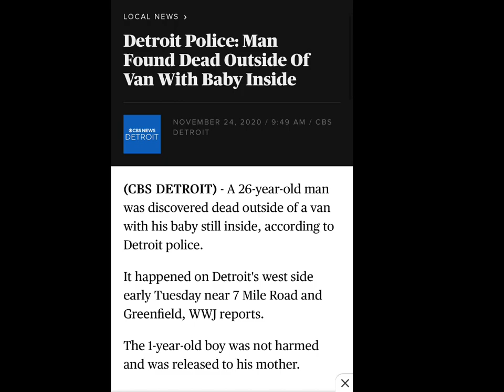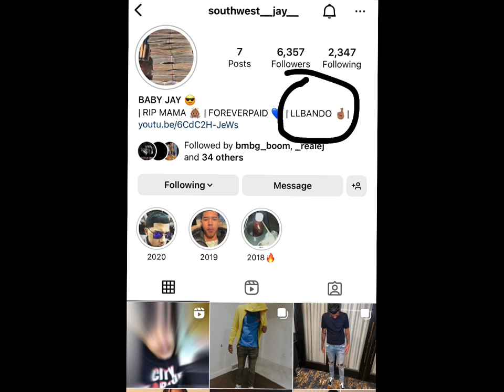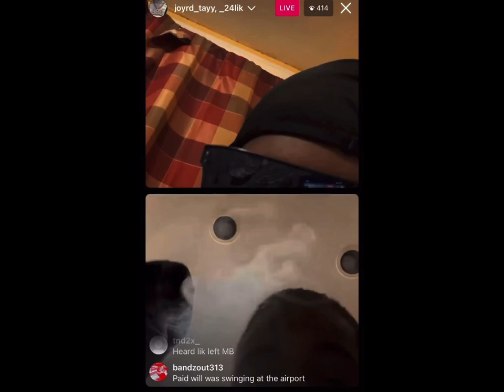This is why Cashgang 24lik killed Glockboyz Bando Cov / Baldy . Bandgang